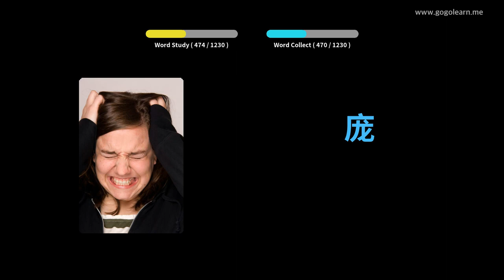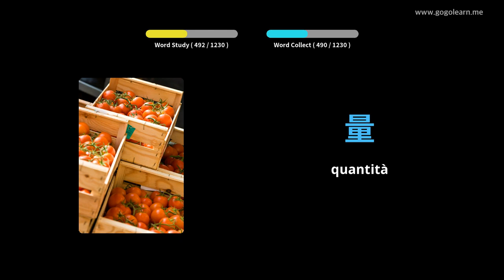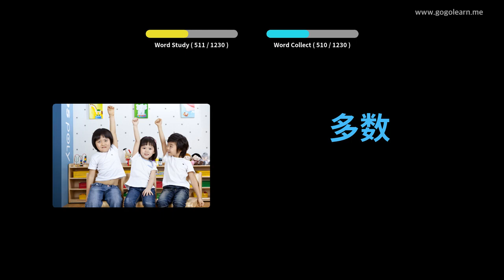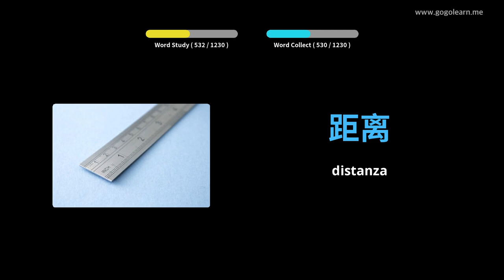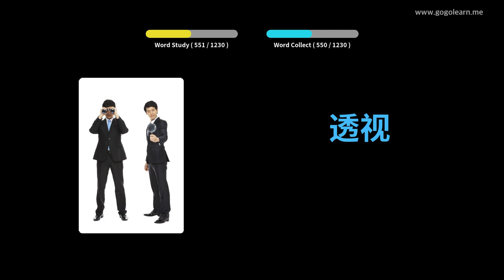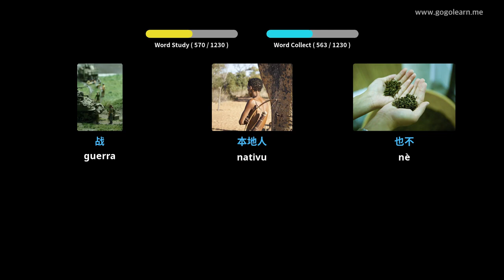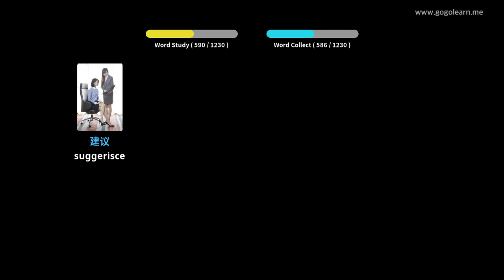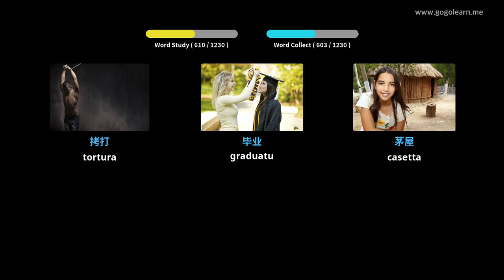Learn Chinese to Corsican 1230 Chinese to Corsican Vocabulary Words Translation with Pictures PART 4